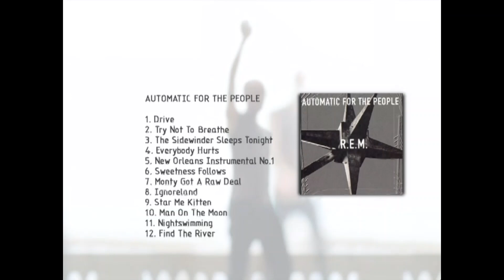R.E.M. Remixed - Man on the Moon v8